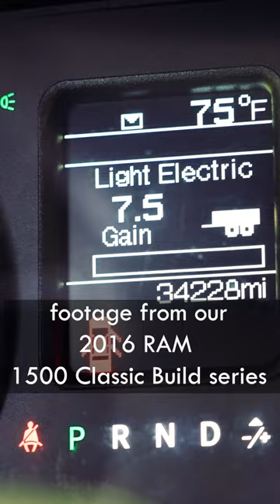2016 RAM 1500 - Trailer Brake Controller Upgrade - Infotainment.com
- 90-Day Warranty (Up to 2-Year Warranty available)
- DIY Plug-And-Play Installation
- Compatibility Guarantee
- 90 Days Live Phone Install Support